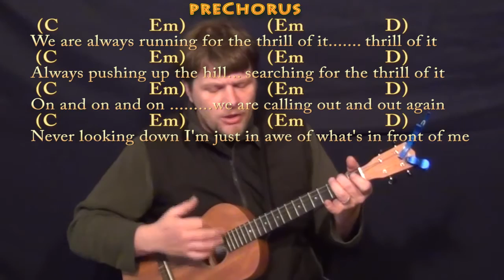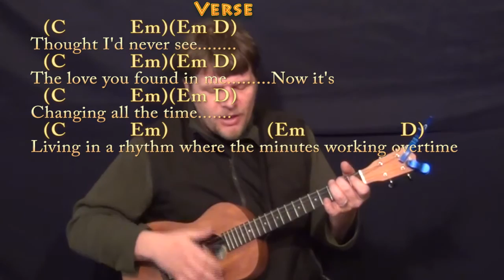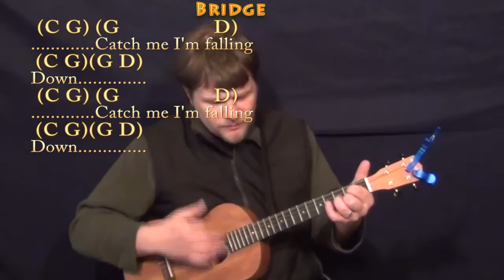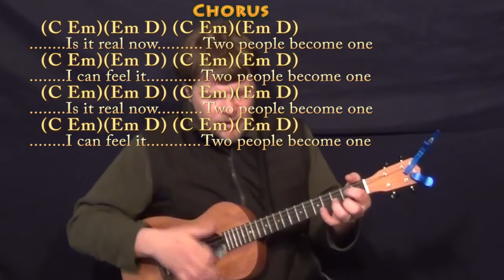Walking on A Dream (Empire of the Sun) Bariuke Cover Lesson in G with Chords/Lyrics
baritoneukulele cover lesson REAL KEY: For the recording either tune up 70cents (100cents=1/2 step) or capo 1st and tune down about 30cents. Cover Lesson with chords and lyrics ;) ...Please LIKE, SHARE, and SUBSCRIBE if this was a help to you! Woohootiehoo and Best of luck! JAMTRACKS